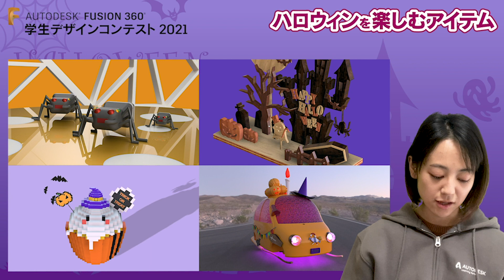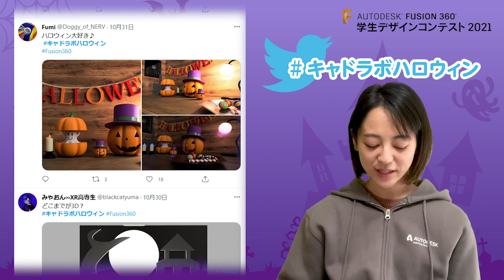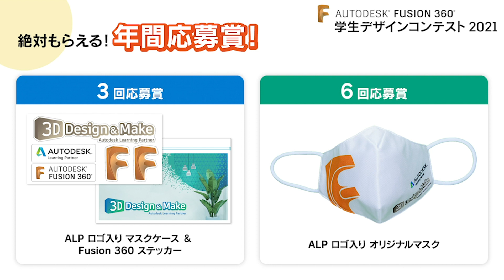Fusion 360 学生デザインコンテスト 2021 「ハロウィンを楽しむアイテム」結果発表！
10月のコンテストテーマ「ハロウィンを楽しむアイテム」の結果発表です。
今回は過去最多の82作品の応募がありました！ありがとうございました。
ワクワクのハロウィンアイテムをご紹介します！
動画で紹介しきれない作品はTwitterで公開してますのでそちらもご覧下さい！

Fusion 360 学生デザインコンテスト 2021 の詳細はこちら

教員・学生の方はは無料で受講できるオンラインセミナー